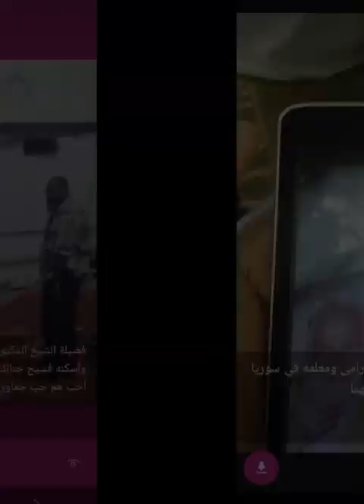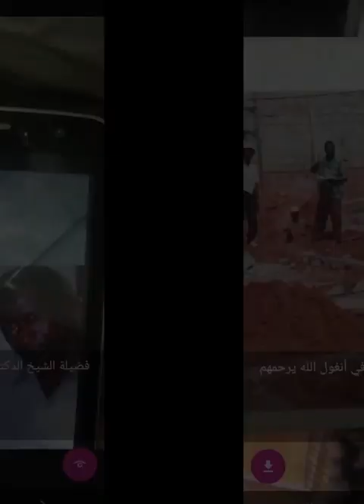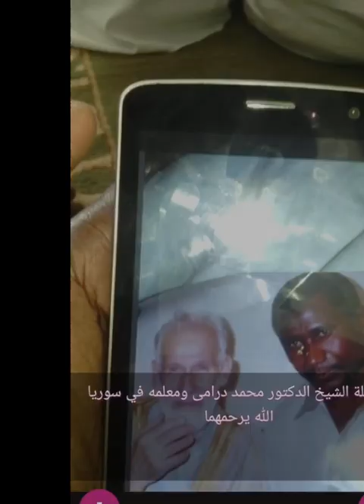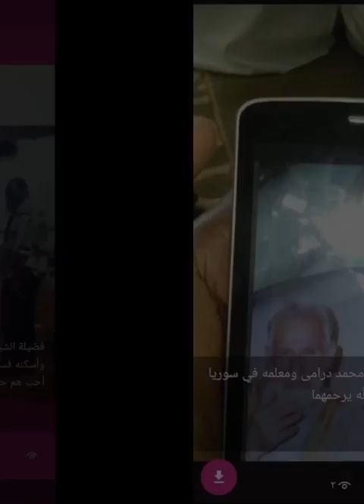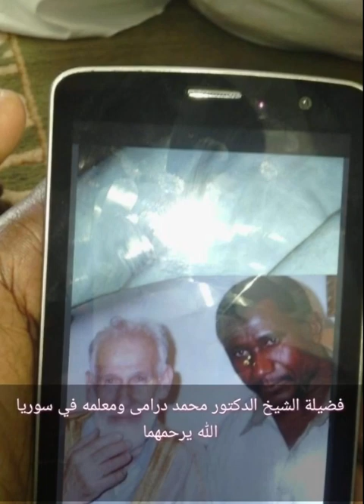Cheikh Mohamed drame (2015/الجنازة 🤲🏻🤲🏻❤️❤️)